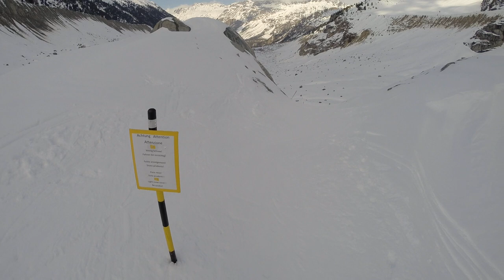Abfahrt Diavolezza - Morteratsch (Pontresina/Bernina)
Freerideabfahrt von der Diavolezza über Pers- und Morteratschgletscher zur Bahnstation Morteratsch der Rhätischen Bahn (RhB). Längste offizielle Gletscherabfahrt der Schweiz.

Freeride skiing at Diavolezza - Morteratsch Glacier in Pontresina/Switzerland.